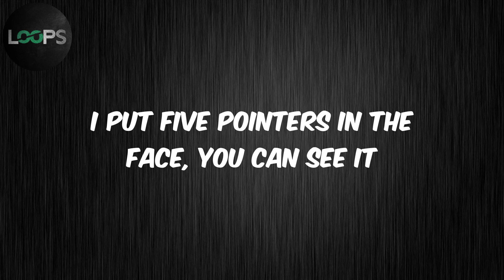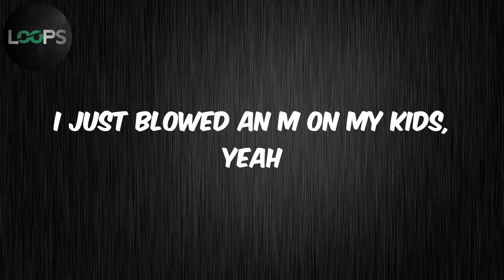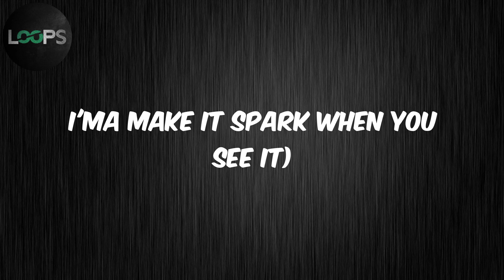Crushed Up (Lyrics) - Future